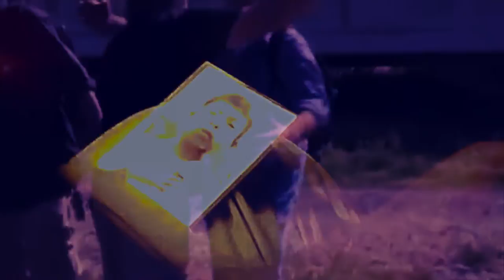DUBSTEP TEYOO RA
Tempio zoom
2019
Valle di Lacrime